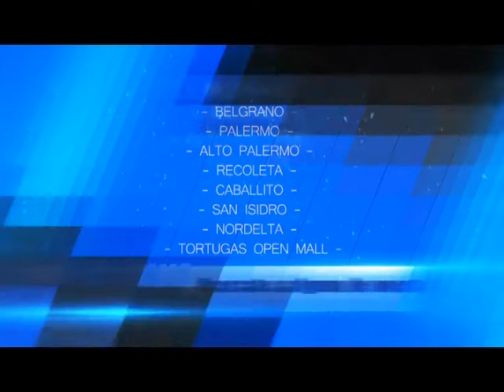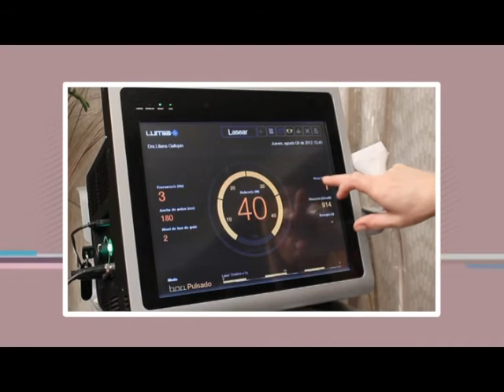LOOKEAME DESPUES MIRTA FINAL MAGAZINE 25 05 2014 YOUTUBE